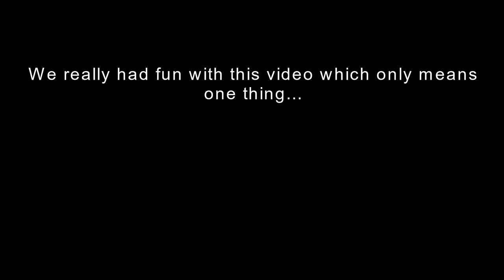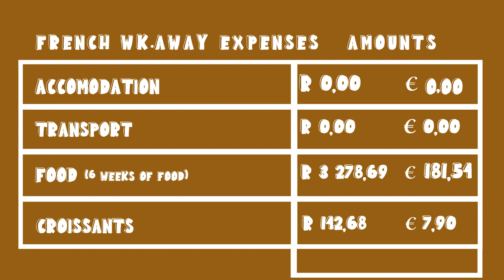Staying In The French Alps For FREE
Greetings from the French Alps! This week we are sharing our secret and how we are Staying In The French Alps For FREE

We’ve been staying in the small mountain village of Saint Marie in the French Alps for the past six weeks. It’s stunning. We have loved every moment of our time here. The amazing thing is YOU could stay here too.

We have not paid a single cent for accommodation. This is made possible through an organization called Workaway. We work 2 days a week in exchange for free accommodation and on the days that we work we get food as well. In this video, we show you the work we’ve been getting up to that allows us to stay here for free.

We hope you enjoy our video and it gives you some ideas for budget travel :) Let us know in the comments if you would be interested in a video where we give our tips for finding the best Workaway jobs.

Our tips for having a good Workaway experience
◾Communication is EVERYTHING. From the moment you first start communication with a potential host, communication is a really important factor in how everything plays out.
◾Be good to your host and they will be good to you.
◾Have fun with the work that you do, it’s all part of the experience.